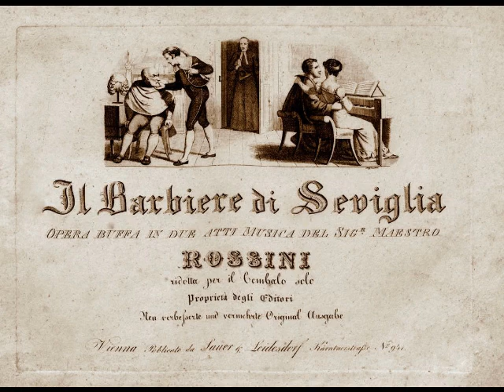Léon David - Ecco ridente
Léon David (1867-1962) was a lyric tenor whose three decade career was largely confined to the French speaking world. The son of a grocer, he was born in Les Sables d’Olonne and began his musical studies at the Conservatory in Nantes. It was during his student days that the 20 year old tenor made his unofficial debut at Saint Stanislas College in Méhul’s Joseph. The following year, he travelled to Paris to continue his studies, as well as to complete his compulsory military service. He enrolled in the Conservatoire de Paris where he was assigned to the vocal class of Belgian tenor Victor Warot (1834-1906).  In the same class was another future opera star, Edmond Clément. Instead of becoming rivals, the two tenors formed an immediate bond, a close friendship which lasted until Clément’s death in 1928.

Although David placed second in his final voice juries at the Conservatory, the young tenor made such an impression on Opéra-Comique director Léon Carvalho (who was among the judges) that he was offered a contract with the company in 1891. Before debuting at the Opéra-Comique, however, David was given permission to accept an engagement in Monte Carlo. It was here that the tenor made his professional debut in the local premiere of Noël Desjoyaux’s Gyptis on February 9, 1892. In June of that same year, David made his Opéra-Comique debut as Iopas in Les Troyens. This led to an artistically satisfying association with the company, which lasted until Carvalho’s death in December of 1897. Carvalho’s successor, Albert Carré, was not as accommodating towards artists as had been his predecessor, leading to great tension. David and Carré engaged in a very public feud which compelled the tenor to leave the Opéra-Comique in 1900. He returned as a guest artist only a handful of times between 1908 and 1920.

Luckily, David’s issues with Carré and the Opéra-Comique did not damage his reputation, and he remained a very popular artist at the major theaters of Bordeaux, Nantes, Marseilles, Lyon, Nice and Brussels. Although the tenor preferred singing in the French speaking world, he made important appearances in Cairo, Alexandria, Istanbul, Lisbon, Antwerp, Bucharest and Sofia. His repertoire grew to include such roles as Don José in Carmen, Wilhelm Meister in Mignon, Georges Brown in La Dame Blanche, des Grieux in Manon, Nadir in Les Pêcheurs de Perles, Belmonte in Die Entführung aus dem Serail, Dimitri in Alfano’s Risurrezione, Don Luis de Vargas in Albéniz’s Pepita Gimenez, Paco in La Vida Breve, Vincent in Mireille, Rodolfo in La Bohème, Cassio in Otello, Almaviva in Barbiere di Siviglia, The Duke in Rigoletto, Gérald in Lakmé, and the title role in Werther. David also appeared in the world premieres of a pair of now forgotten works, Nicola Sinadino’s La Dogaressa and Gianni Galletti’s Radomir, in Alexandria and Cairo in 1904.

Following the outbreak of WWI, David’s career began winding down. In May of 1918, he returned to the Opéra-Comique as Werther, and gave his final performance there in July of 1920. A series of farewell concerts followed, after which the tenor retired from public life in 1923. The following year, David accepted a position on the faculty of the Conservatoire de Paris, where he remained until 1938. He was invited to the Quebec Musical Competition Festival in March of that same year where he acted as an adjudicator for the French vocal solo and choral classes. After retiring from the Conservatory, the elderly tenor returned to his birthplace of Les Sables d’Olonne. It was here that Léon David passed away in October of 1962, just seven weeks shy of his 95th birthday.

Léon David is a tenor who is unjustly forgotten today. There are many possible reasons for his obscurity, including a complicated personal and professional life. His contentious relationship with Albert Carré most certainly shortened his career at the Opéra-Comique. Another factor was the poor health of his first wife, Alice, who began exhibiting signs of mental illness shortly after their 1899 marriage. She was institutionalized in 1901 and died in an asylum in 1908. A coveted contract from Boston Opera came David’s way in 1910, which would have made for a significant American debut. The new Mrs. David, however, was suffering through an exceedingly difficult pregnancy, and the tenor, not wishing to leave her at such a crucial time, felt compelled to decline the offer. Needless to say, David never sang in North America.

David’s paltry recorded output may also be a factor in his obscurity today. These ten discs were made in Paris and Brussels for Fonotipia and Odéon between 1904 and 1908. They showcase a full bodied and robust lyric tenor, with a highly developed sense of style. Here, David sings “Ecco ridente” (or “Des rayons de l’aurore” in its French translation) from Rossini’s Il Barbiere di Siviglia.  This recording was made in Brussels for the Odéon label in 1908.